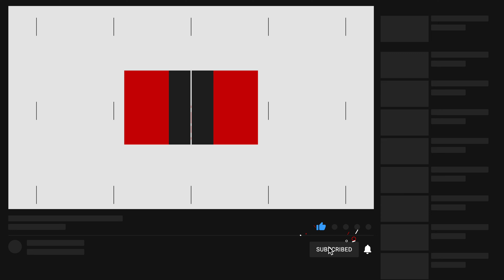Dacia: Mit dem Sandrider an die Rallye Dakar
PROTOTYP Ab 2025 nimmt Dacia mit dem Sandrider an der Rallye Dakar und an der World Rally Raid Championship teil. Für kräftigen Vortrieb in der Wüste sorgt ein aufgeladener Turbo-V6, der mit e-Fuel betrieben wird.